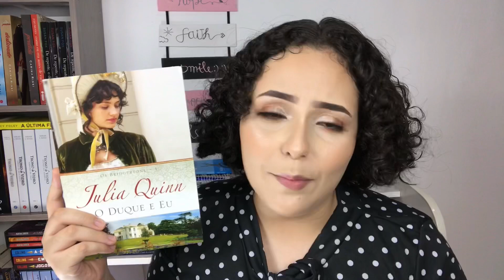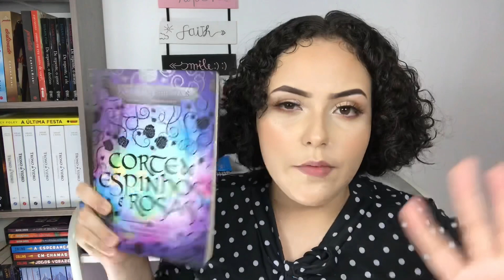TBR DE AGOSTO! | SOU A RAY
Oiii sejam bem vindo ao meu canal, eu sou Rayssa e no vídeo de hoje trouxe minha lista de leituras para agosto! Espero que gostem!💕
▪️ A pequena sereia e o reino de ilusões:
▪️ Encontrada:
▪️ O duque e eu:
▪️O principe cruel:
▪️Desencontros a beira mar:
▪️Corte de espinhos e rosas:
▪️Percy Jackson (box)
▪️ Percy jackson e o ladrão de raios:
▪️ Mazze runner correr ou morrer vol 1:
▪️A lâmina da assassina:
▪️Trono de vidro vol 1
▪️Trono de vidro (box)
ME SEGUE NO INSTAGRAM!
Músico: Jef